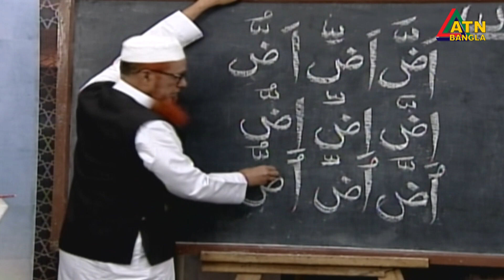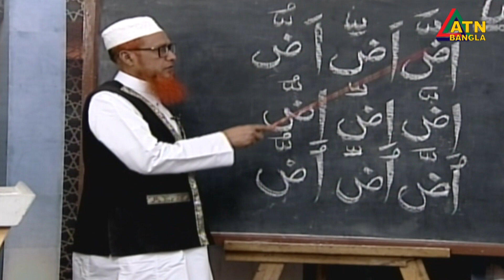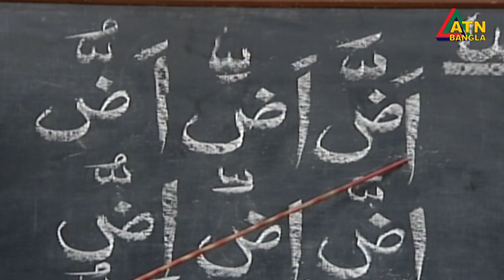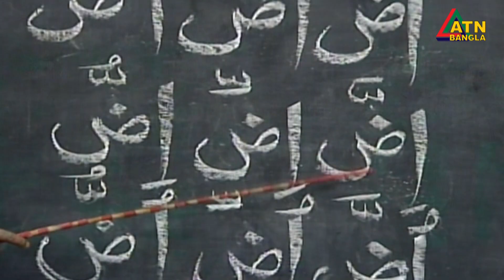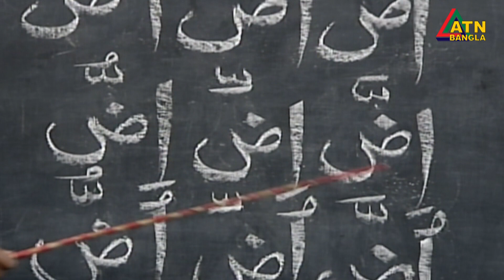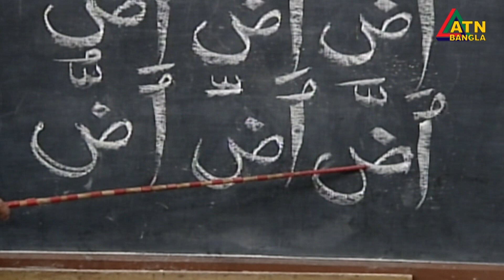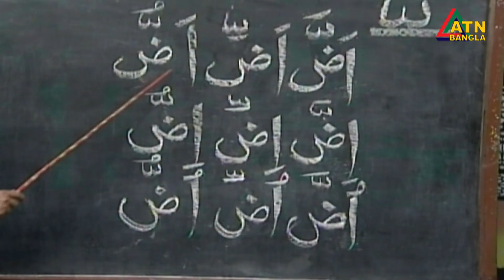তাশদ্দীদের মাশক হরফের উপর দিয়ে আদদা থেকে উদদু পর্যন্ত । Talimul Quran | Quran Shikkha | ATN Bangla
তালিমুল কুরআন । EP-84 | Al Quran Learning Program | Talimul Quran | Quran Shikkha | ATN Bangla Islamic